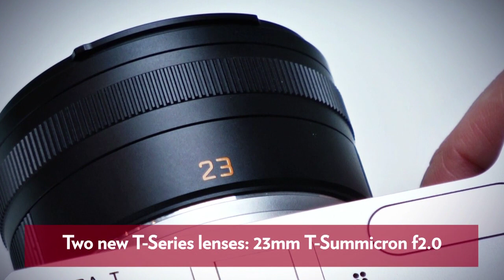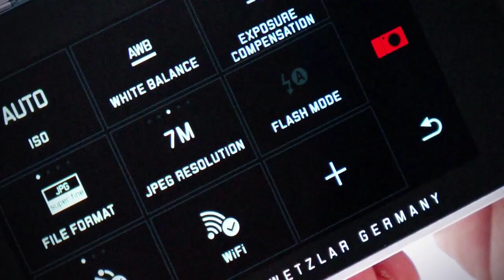The new Leica T-Series camera and lenses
Legendary rangefinder camera manufacturer Leica unveiled a new twist on a classic theme today - the Leica T digital compact camera and T-Series lenses.

The Leica T takes the classic engineering excellence and minimal design that Leica is famous for, and brings it into the present day and beyond with a touch screen controlled, WiFi enabled compact digital camera with an optional EVF and two new T-Series lenses.